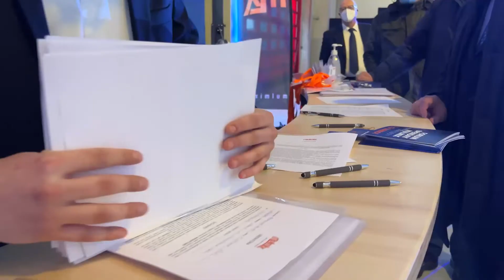Prima puntata del Forum Mulmix CI, ci siamo (1/4)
La prima puntata del Forum pomeridiano, tenutosi in occasione del grande evento nella sede produttiva di Mulmix in provincia di Padova il 26 novembre scorso,  ha toccato temi importanti per la filiera agroalimentare italiana.
Un parterre di ospiti d'eccezione, davanti. a circa 200 invitati dei settori stoccaggio, molini e mangimifici, hanno potuto dare alcune chiavi di lettura di argomenti molto caldi e importanti per la filiera e offrire interessanti spunti di riflessione. Moderati da Cristiano Spadoni di Image Line, hanno preso via via la parola: Mauro Fanin, Presidente di Cereal Docks SpA, Emilio Ferrari, Presidente di Italmopa, Giorgio Agugiaro, Presidente di Compagnia Molini Generali Srl, Francesco Divella, Socio di Divella SpA e Alberto Stefanati, Presidente di Capa Cologna.
Non perdete la prima puntata!